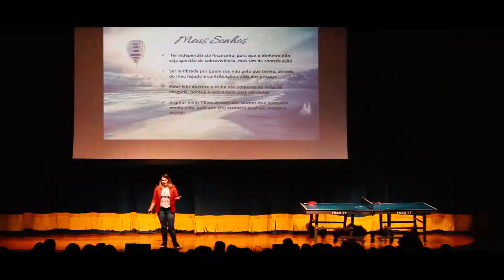Tatiane Souza Palestrante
Conceito CHAVE: “Para uma pessoa ou empresa conseguir
atingir o sucesso, ela precisa de algo além
de somente saber, saber fazer, e querer fazer.
O sucesso de uma empresa ou pessoa, está
ligado a sua capacidade de sonhar, e sua
 capacidade de realizar.”